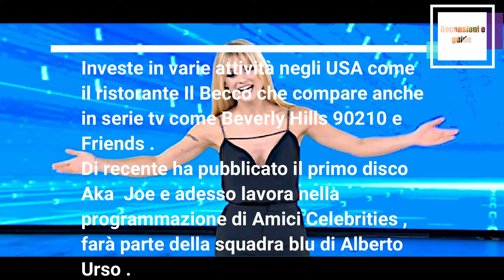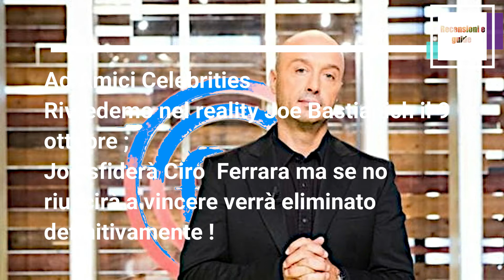Joe Bastianich , la sua età , la moglie ,instagram , Nadia Toffa e Masterchef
Joe Bastianich nasce a New York il 17 settembre 1968 ,attualmente ha 51 anni.

I suoi genitori sono Istriani emigrati negli USA.

La mamma Lidia Bastianich è uno chef .

Sua sorella si chiama Tanya .

Si sposa nel  1995 con Deanna Damiano .

Sei alla ricerca di cuffie dal suono di alta qualità , con microfoni integrati per chiamate chiare , con possibilità di ricaricare dal box portatile , batteria a lunga autonomia e  materiali davvero resistenti ?

Visita ora Shoppointy  e scopri la fantastica offerta !